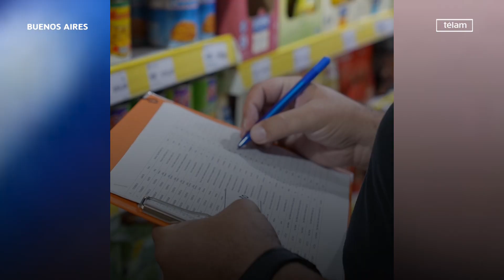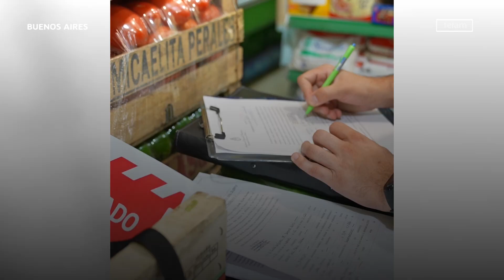Precios: 174 inspecciones y 22 comercios clausurados, el saldo de los controles de esta semana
El Secretaría de Comercio Interior clausuró esta semana 22 establecimientos comerciales, tras realizar 174 inspecciones para controlar el cumplimiento de precios y el normal abastecimiento de productos. "Desde el lunes al jueves de esta semana se realizaron 174 inspecciones, que dieron como resultado 22 clausuras preventivas por incumplimiento de la resolución de Precios Máximos", informó el Ministerio de Desarrollo Productivo.